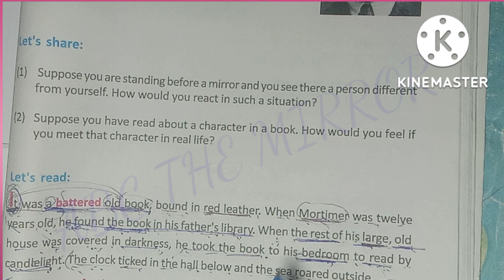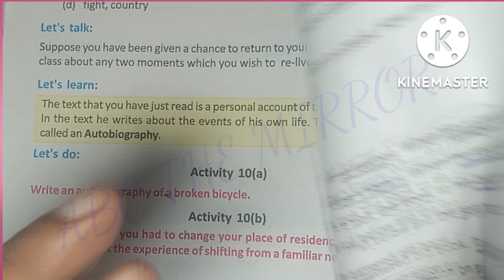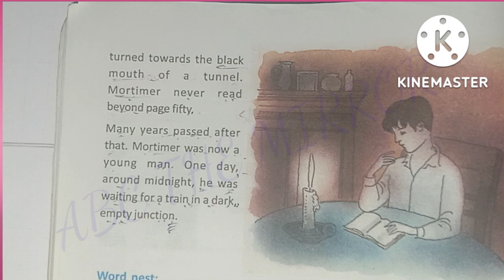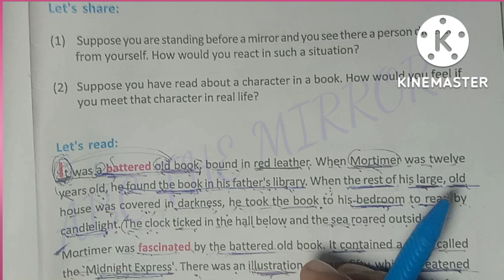Class 8/Blossoms/Lesson 11/Midnight Express/Alfred Noyes/activity 1/abc the mirror/md ashadullah